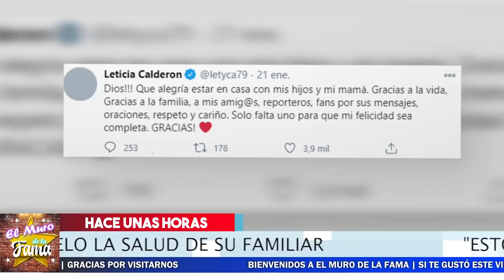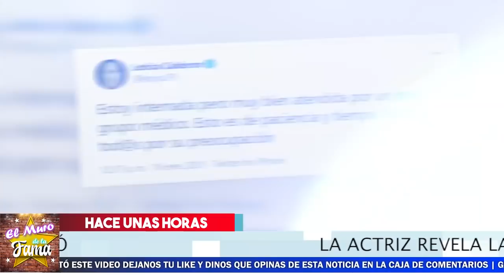🖤😭 ¡ La 𝗧𝗥𝗜𝗦𝗧𝗘 𝗥𝗘𝗔𝗟𝗜𝗗𝗔𝗗 Que Vive LETICIA CALDERON HOY ! 😭🖤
Al parecer Leticia Calderon pasa Por  uno de los momentos más amargos de su vida.

⛔😱 ¡ Victoria Ruffo 𝗦𝗘 𝗗𝗘𝗥𝗥𝗨𝗠𝗕𝗔  Ante  𝗟𝗮 𝗜𝗺𝗽𝗼𝘀𝗶𝗰𝗶𝗼𝗻 De Su Esposo Y 𝗗𝗲𝗯𝗲 𝗢𝗯𝗲𝗱𝗲𝗰𝗲𝗿 🚨💥
🎚️😭 ¡ 𝗢𝗧𝗥𝗔 𝗙𝗮𝗺𝗼𝘀𝗮 𝗔𝗰𝘁𝗿𝗶𝘇 SE NOS FUE Y 𝗡𝗢𝗦 𝗗𝗜𝗖𝗘 𝗔𝗗𝗜𝗢𝗦 ! 🖤🎚️